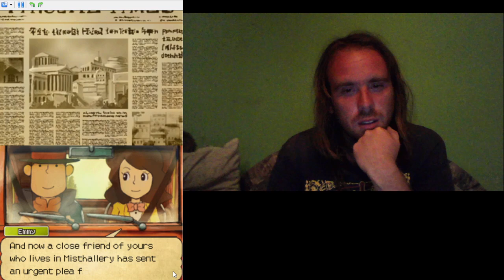A PUZZLE KIRÁLY SZÍNRE LÉP Professor Layton and the Last Specter 100% végigjátszás #1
Az első Professor Layton végigjátszásom. Azért a Last Specterbe vágtam bele, mert azaz előzmény trilógia első része. Itt rejtvényeket kell megfejteni, egy részük matematikai kérdés is. 170 puzzle van összesen és mindet meg akarom fejteni.
Megfejtett puzzle: 1-4